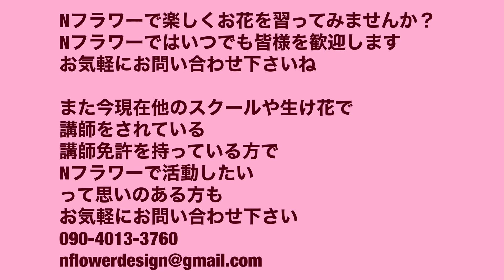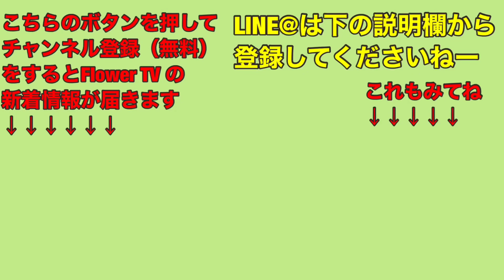【色で考えるフラワーアレンジメントの作り方】How to make a flowerarrangement.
楽しく必ず上手くなるNフラワーでお花のレッスンを一緒にしませんか？
悩んだり迷っていても変わりません、その一歩がフラワーアレンジメントや花束の学び方改革になります
楽しく皆でフラワーライフを送りましょう

FlowerTVメンバーシップ登録はこちら

NフラワーLINE@は以下より登録してください（FlowerTV新着動画情報、レッスン情報、SHINからのメッセージや限定写真もらえます）

〇フラワーアレンジメント・花束単発通信講座（簡単なレッスン動画）

ＮフラワーデザインインターナショナルＨＰ（FlowerTVの運営をしている団体です）

フェイスブックページ（全国のNフラワーのレッスン情報満載のページです）

【関連動画】

カテゴリ
ハウツーとスタイル
ライセンス